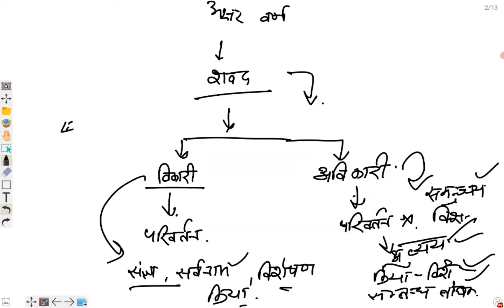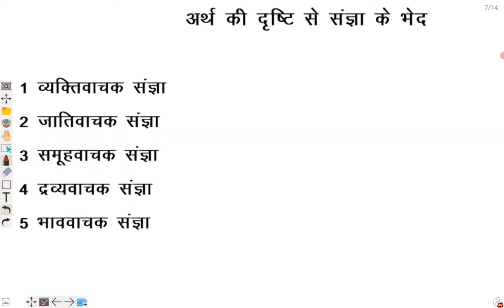UPPSC LECTURER COMPLETE HINDI CLASS | UPPSC AE 2021 HINDI CLASSES | UPPSC SANGYA संज्ञा Class-2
Namaskar dosto
AAP IS VIDEO MAI UPPSC LECTURER AE EXAM KE LIYE HINDI SHIKHENGE  YE BILKUL AAPKE LIYE BASIC SE ADVANCE TAK PURA BTAYA GYA HAI AAP ISHE DHYAN SE DEKHE AUR APNE PAS COPY MAI NOTE BHI KAR LE JISSE AAP BAD MAI REVISION KAR SAKE .

hindi
a2z epathshala ashutosh
UPPSC LECTURER HINDI COMPLETE SYLLABUS
UPPSC lecturer hindi Complete classes
UPPSC LECTURER hindi classes
hindi classes for UPPSC LECTURER
hindi classes for UPPSC AE 2021
UPPSC ae hindi classes
UPPSC hindi for ae
UPPSC ae exam date
complete hindi class for UPPSC AE 2021
complete hindi class for UPPSC teaching
hindi syllabus for UPPSC ae
hindi syllabus for UPPSC LECTURER
UPPSC LECTURER HINDI CLASSES 2021
UPPSC SANGYA
संज्ञा
UPPSC
a2z epathshala ashutosh
hindi classes